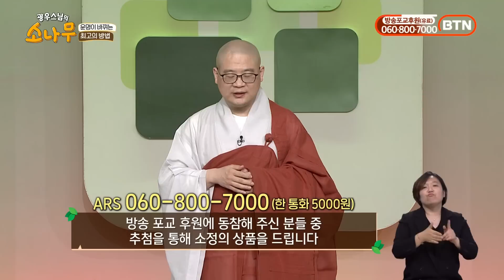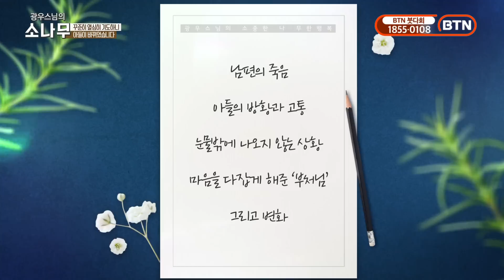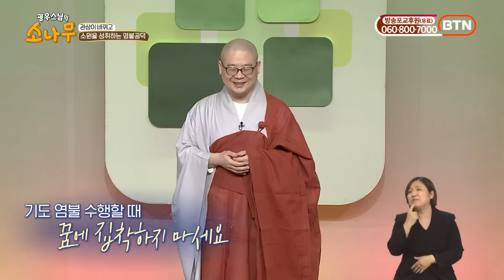삶이 바뀌는 순간ㅣ광우스님 소나무 몰아보기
삶을 바꾸고 싶으신가요?
관상을 변화시켜 소원을 이루고 싶으신가요?
운명이 바뀌는 최고의 방법

광우스님 소나무 몰아보기를 통해
만나보세요~!